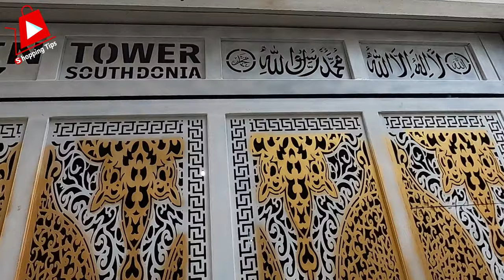1450 টাকা🔥লেজার কাটিং মেইন গেট ডিজাইন | low budget steel gate design with price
কম বাজেটে🔥লেজার কাটিং মেইন গেট ডিজাইন | sliding gate design for home | boundary steel gate design for home

মায়ের দোয়া স্টিল ডিজাইন
সায়েদাবাদ রেলগেট, ঢাকা

আমাদের উল্লেখযোগ্য ভিডিও:-